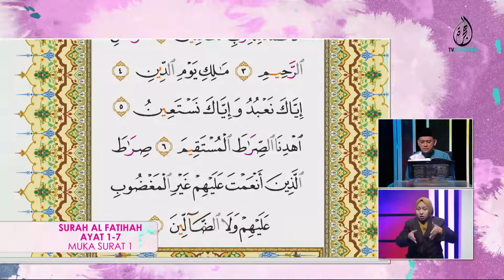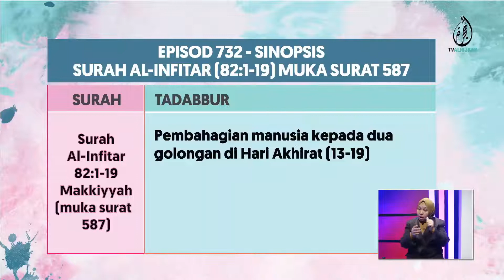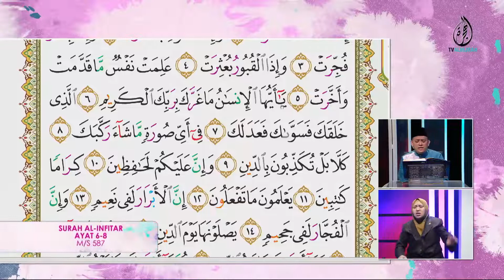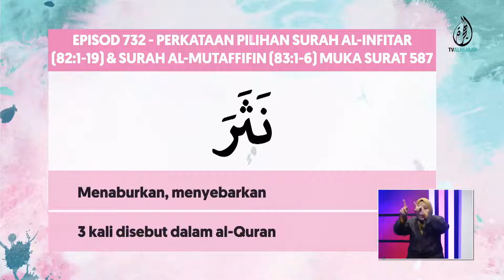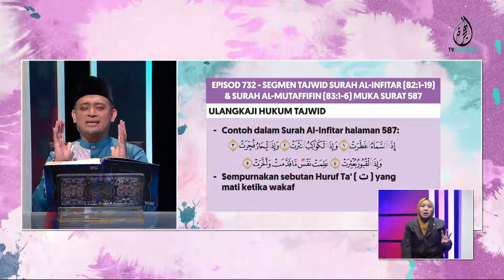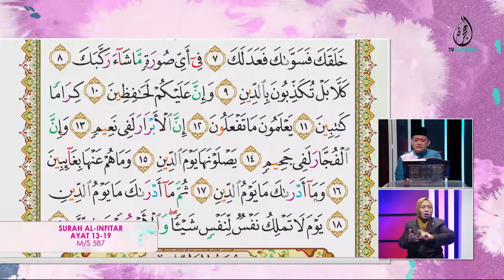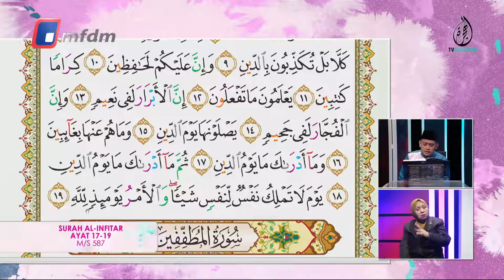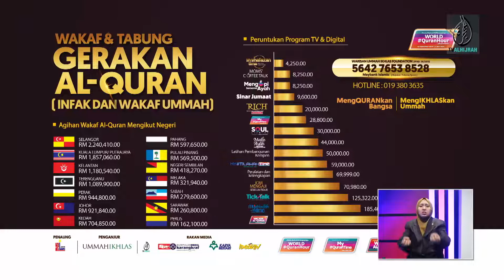01-09-2022 | Episod 732 | m/s 587 Surah Al-Infitar 82:1-19 | My QuranTime - TV AlHijrah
My#QuranTime. Baca.Faham.Amal